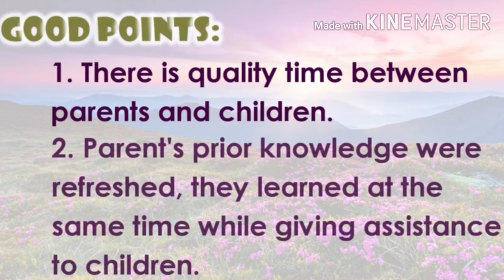Pamosaingan Elementary School (Dry Run)